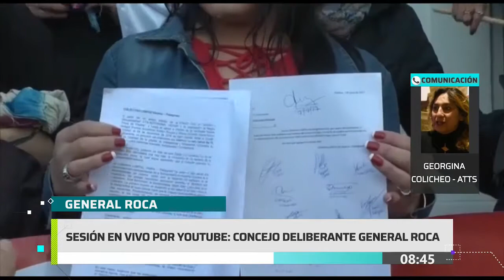Noticias10 | En Roca trata hoy el cupo Laboral Trans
Plantea el 1% para que personas trans desempeñen una actividad no sólo en el Municipio de General Roca, sino en centros autárquicos y descentralizados.
Conocemos más detalles con Georgina Colicheo de ATT